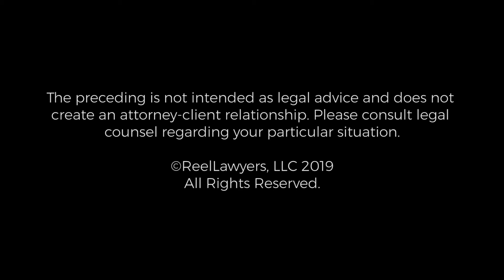Elder & Nursing Home Abuse | Jeffrey B. Miller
Jeff Miller is certified as a specialist in personal injury and wrongful death law by the State Bar of Arizona. He limits his practice exclusively to the representation of clients who have sustained serious personal injury or have been damaged by professional negligence. Jeff had the largest civil jury verdict in the State in 2005, a $28 million verdict in a complex psychiatric malpractice case. See the Case Results section of our website for further details, as well as a link to the New Times cover story regarding the case.